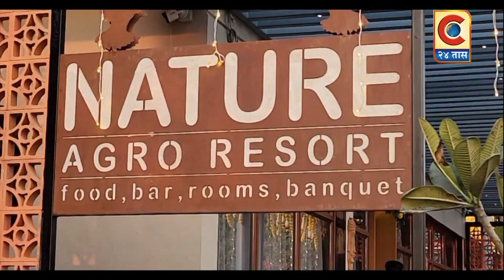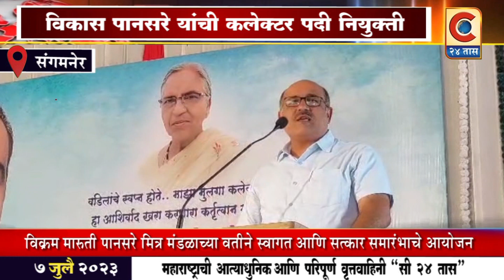संगमनेर- विकास मारुती पानसरे साहेब यांची कलेक्टर पदी नियुक्ती झाल्याबद्दल संगमनेर मध्ये जंगी स्वागत